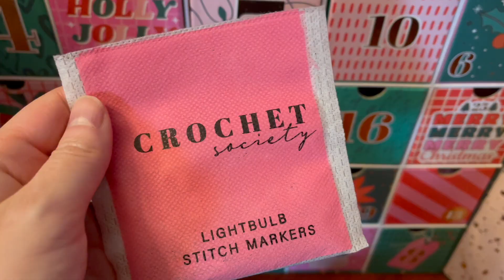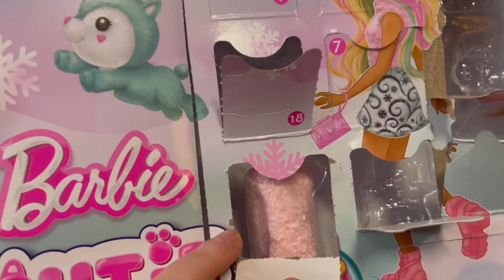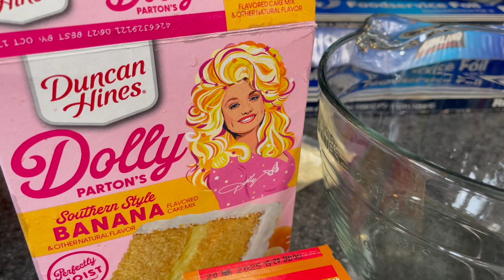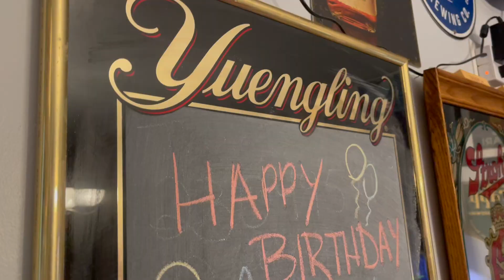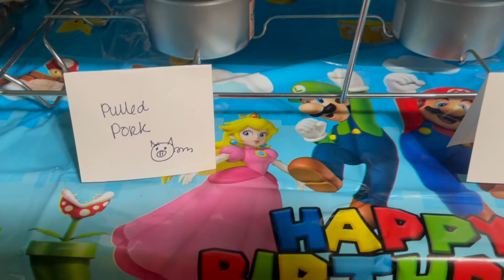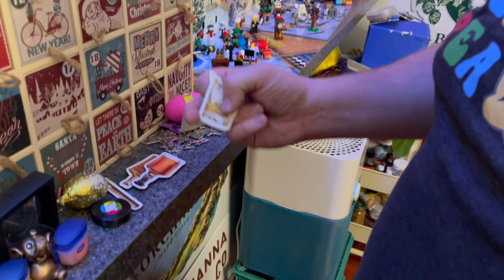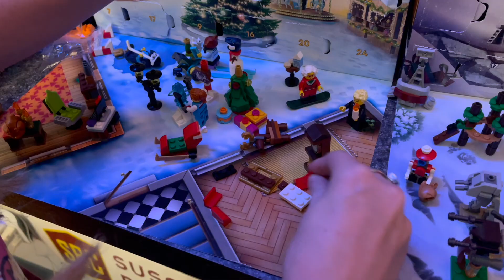[2023 Vlogmas] December 23rd | Super Scott's Super Adult Super Mario Birthday Party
SHOW NOTES